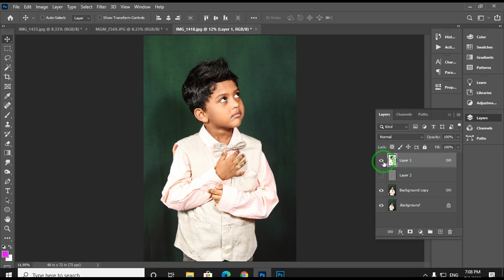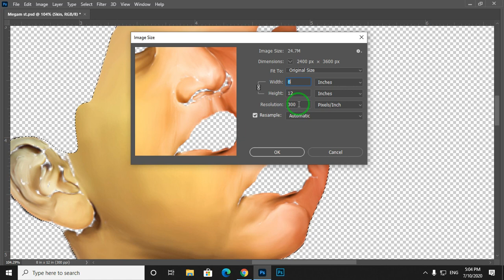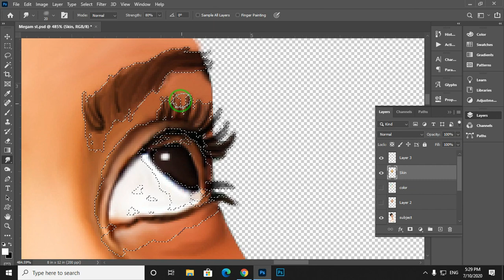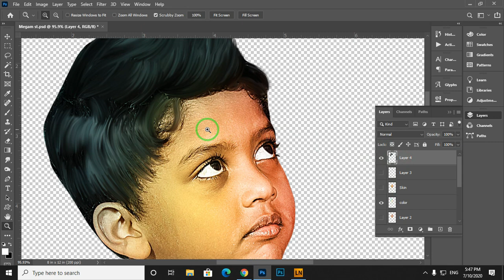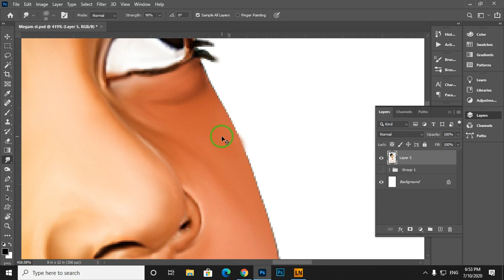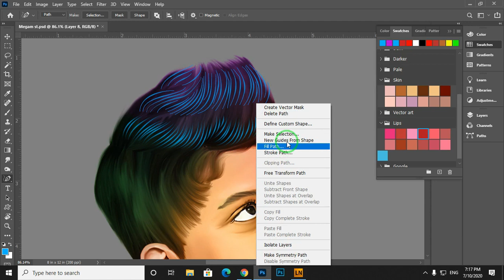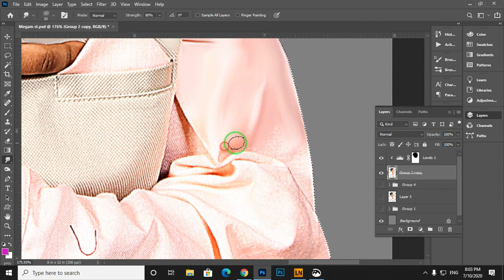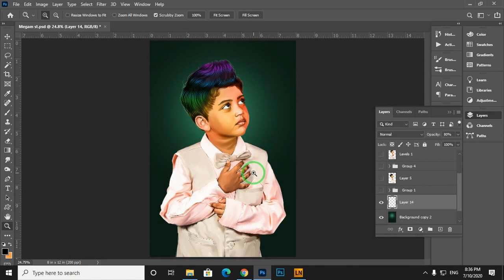Digital painting tutorial Tamil | Smudge painting in Photoshop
►இந்த காணொளி மூலம் Photoshopல் Digital painting (Smudge painting) எவ்வாறு செய்வது என்று தெளிவாக தமிழில் விளக்கியுள்ளோம்.